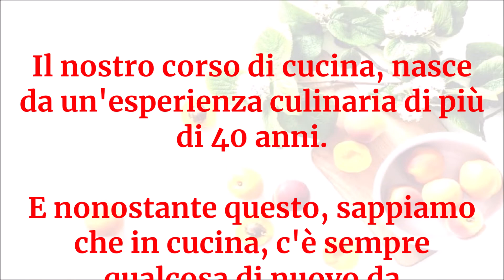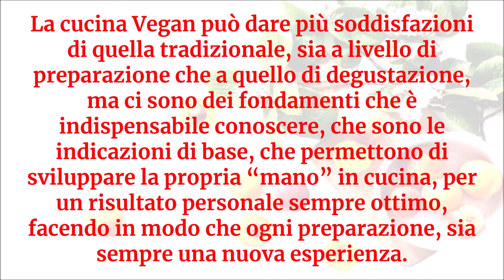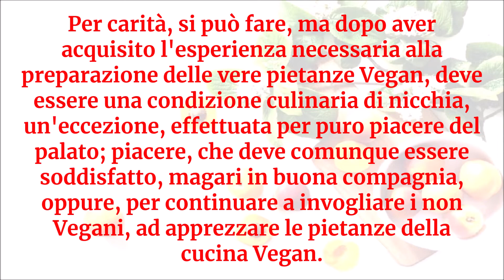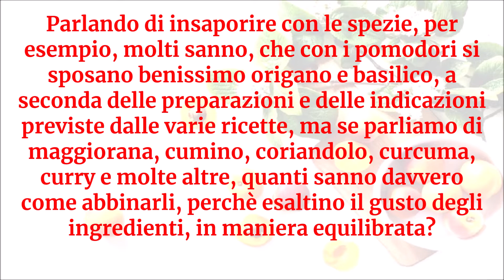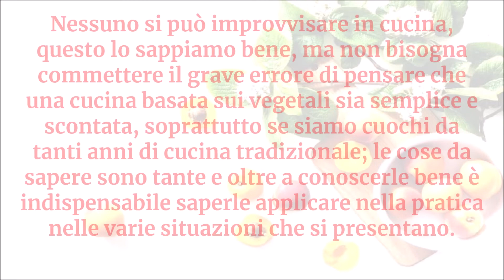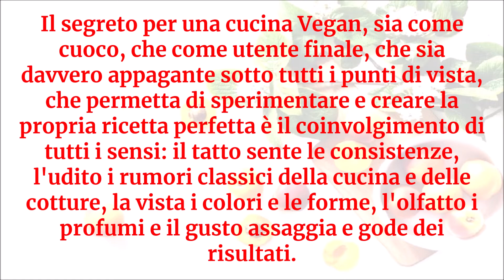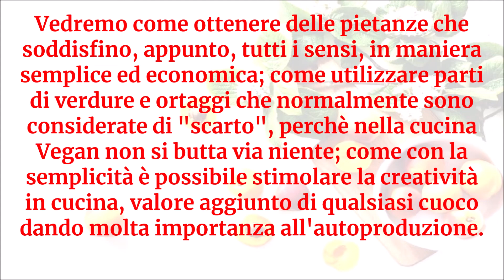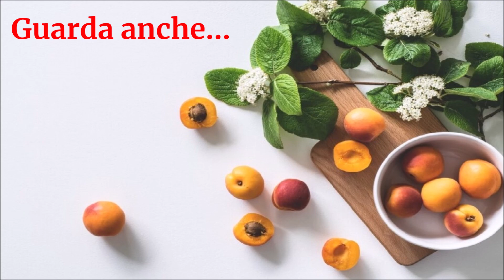Vegan Channel - Corso di cucina vegan - Livello 1 - Sezione 1: Introduzione alla cucina Vegan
ERRATA CORRIGE: Livello 1 - Sezione 1: Introduzione alla cucina Vegan

Alla prossima sezione del corso di cucina Vegan, sempre su Vegan Channel.

A presto!